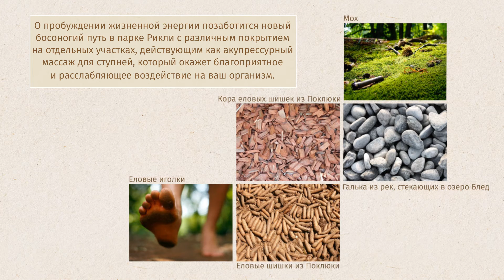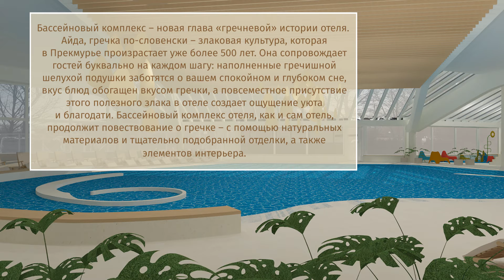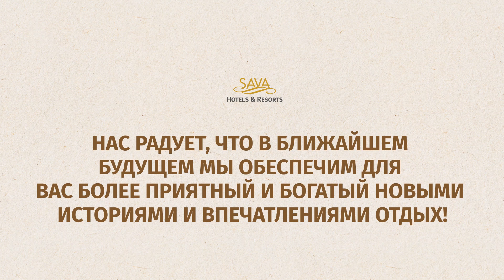В 2018 ГОДУ ДЛЯ ВАС МЫ ОБНОВЛЯЕМ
В 2018 году проживание на наших курортах станет еще лучше и интереснее, наполненное новыми впечатлениями!

Обновленный отель «Гольф» на Бледе, новые домики в Прекмурской деревне «Айда» и отремонтированный бассейновый комплекс в отеле «Айда» курорта «Термы 3000» – Моравске Топлице, а также обновленный Питьевой павильон на Лечебно-оздоровительном курорте Раденци вместе с вами начнут создавать новые незабываемые истории.